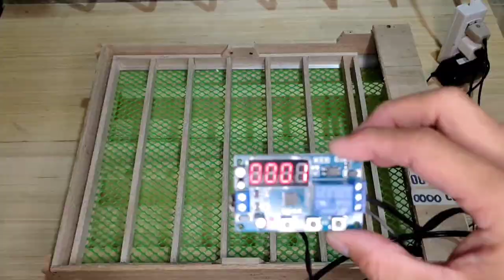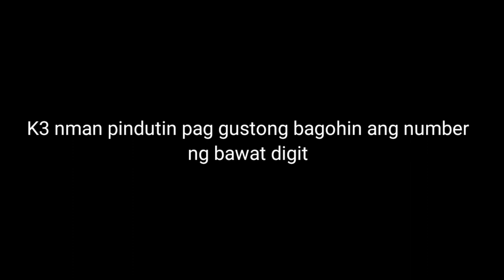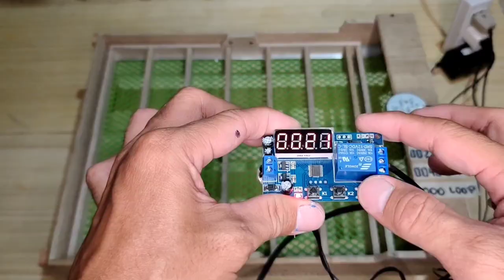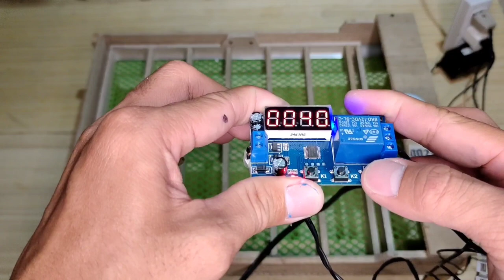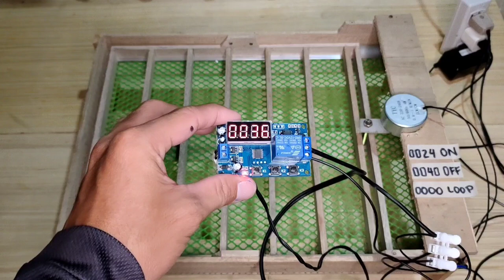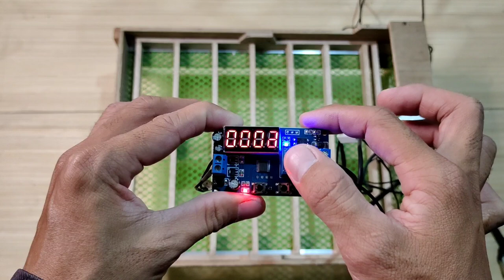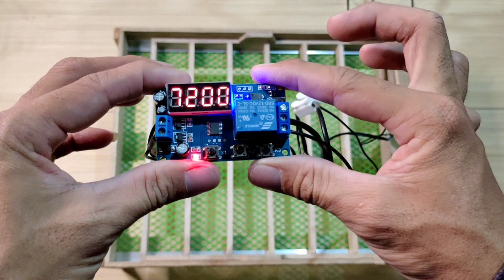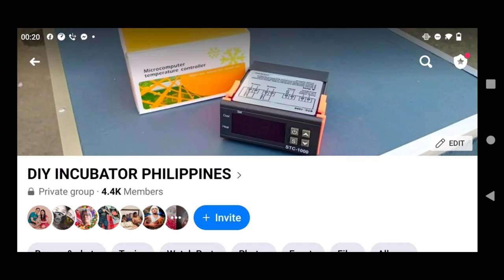How to set delay module timer for egg incubator(Tagalog)